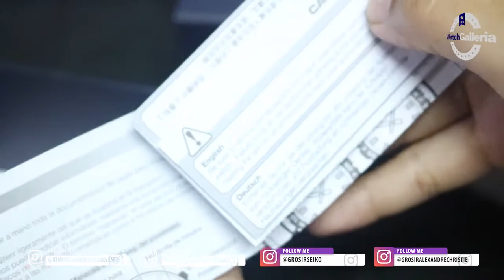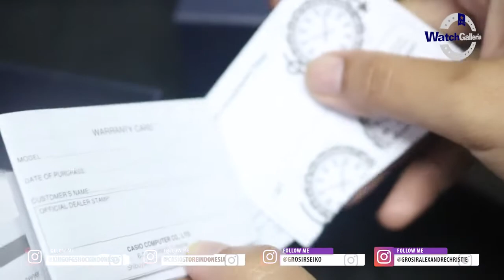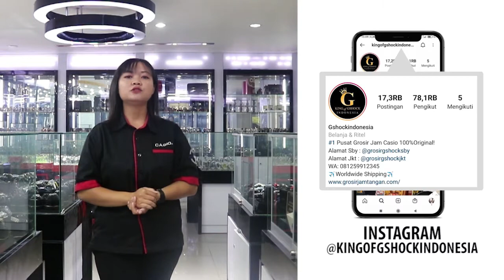CARA SETTING JAM TANGAN CASIO EDIFICE EFR 566DB 1AVUDF / EFR-566DB-1AVUDF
Hi guys, kali ini kita akan menampilkan Casio EFR-566DB-1AVUDF

Spesifikasi:
Brand: Casio
Model No.: EFR-566DB-1AVUDF
Series: Edifice
Gender: Men
Garansi: Garansi Resmi 2 Tahun

Kunjungi Toko kami The Watch Galleria yang berlokasi di :
Kota Surabaya
1. Ruko Landmark n Shophouses Blok A no.08

Kota Jakarta
1. WATCH GALLERIA JAKARTA, Jl Gereja Ayam No.10C RT.3/RW.3 Pasar Baru Jakarta Pusat
2. Plaza Atrium Lt. GF no 40 Jakarta Pusat